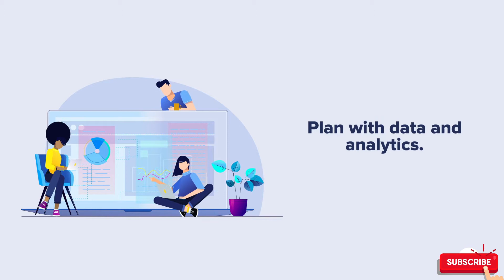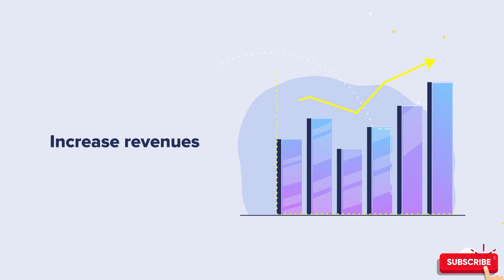Effective Ideas to BOOST Your Business in 2020 During Lock down | Business Growth Tips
Here are the Effective ways that can boost up your business in lock down. As world is facing a serious issue due to corona virus, and its impact is even more worst. These tips will definitely help you out in boosting up your business during lock down.

Welcome to the Propel Guru YouTube channel!